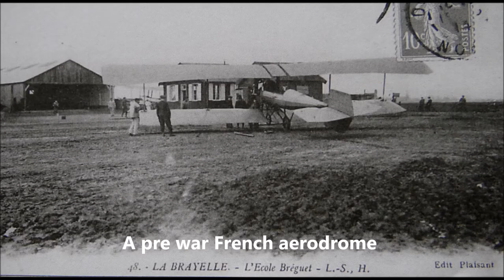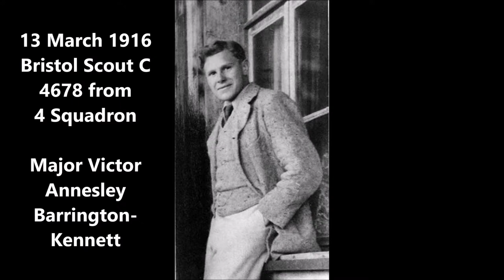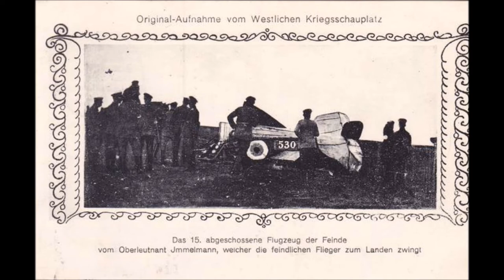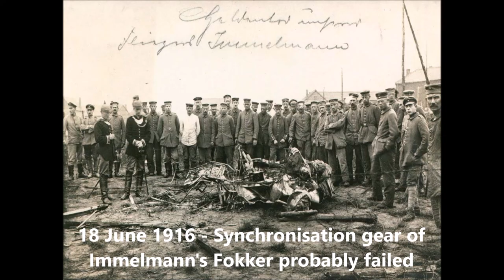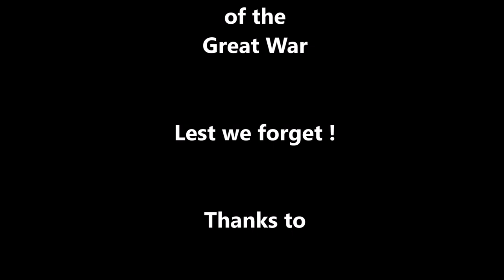The Eagle of Lille - Max Immelmann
The new 2018 version of the video